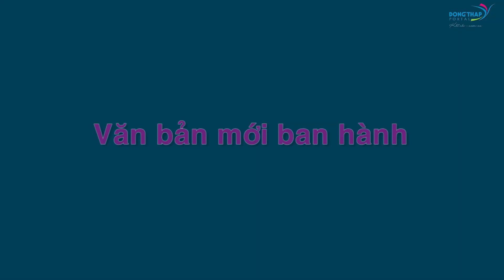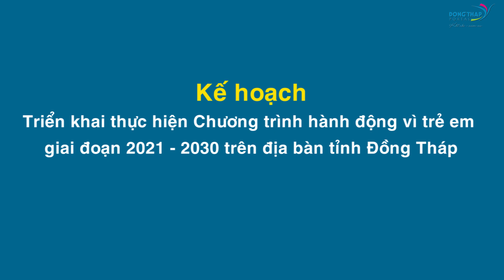Điểm tin online ngày 28/6/2021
Điểm tin hôm nay có các nội dung:  Kịp thời ngăn chặn, quyết không để dịch lan rộng; 20 năm Ngày Gia đình Việt Nam 28/6; An toàn thực phẩm trên địa bàn tỉnh được đảm bảo; Thực hiện Chương trình hành động quốc gia vì trẻ em; Lập điều chỉnh quy hoạch chung thị trấn Thanh Bình theo tiêu chí đô thị loại IV.